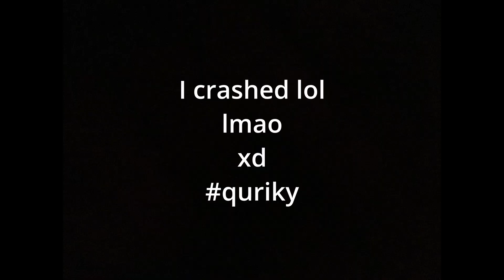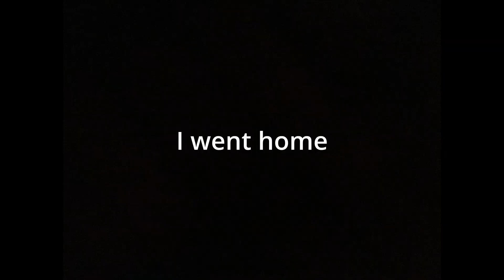I STARTED OVER in TERRASMP - [S4E1] - Modded Minecraft Let's Play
Me and my friends have started another season of Terracraft. This is my first episode on TerraCraft season four. If you are new go and check out all of our other videos.